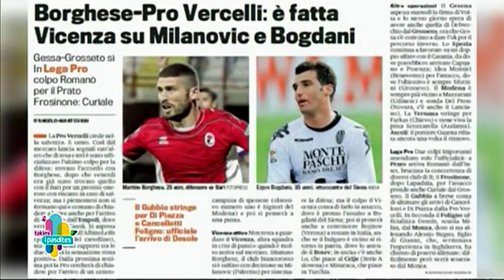Takimi i pasdites - Rrefehet Erion Bogdani! (9 shtator 2014)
Facebook Emision info-argetues nga Rudina Magjistari LIVE ne KLANHD & TVKLAN, nga e hena ne te premte 18:10